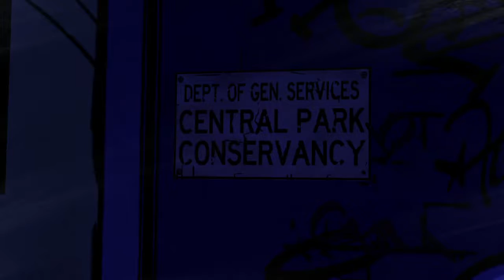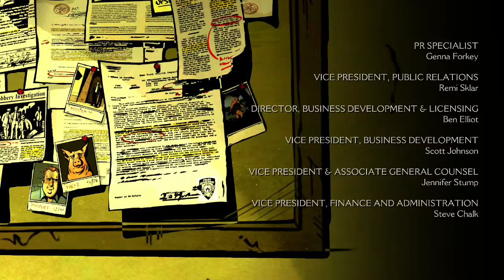The Crooked Man's Lair - The Wolf Among Us Playthrough, Part 11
After dealing with the Jersey Devil, Bigby goes to see the Butcher, which doesn't go the way he'd hoped. However, he does retrieve the mirror's shard. With the mirror fixed, Bigby and Snow find the door to the Crooked Man's lair, and Bigby goes there to confront him. When he arrives, though, he sees a familiar Fable that he didn't expect to see...